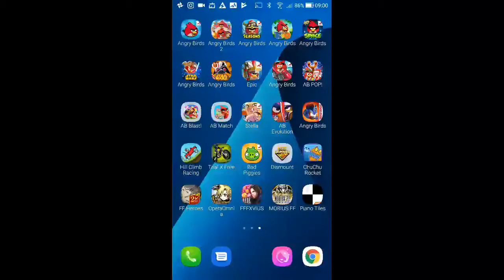Angry Birds - BirdDay Party - Cake 7 - Level 2 - 142,670 - World Record!